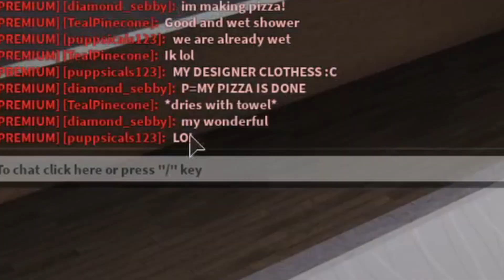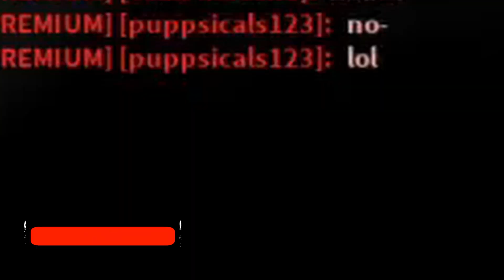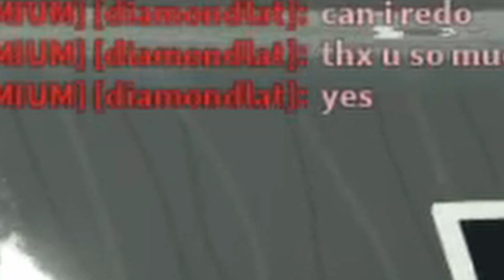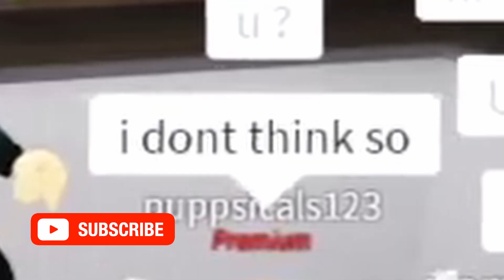LAST TO LEAVE THE UNDERWATER HOUSE WINS $50,000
ROBLOX INFO
2️⃣ Roblox username - tealavocado
In This Video, The Last Person To Leave A Underwater House I Built Wins $50,000, In This Video We Did Some Fun Challenges So Make Sure To Watch To The End
Video uploaded by:
BENDAROBLOXGAMER | tealavocado | BENDAROBLOXGAMER Clips